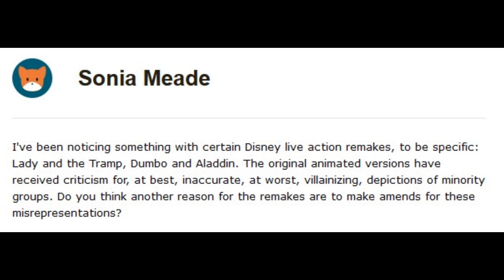Do Disney Remakes Exist to Fix Past Mistakes? (Patreon Question)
I look at whether part of the reason for the Disney remakes is to make up for things in the animated movies that haven't aged well.

Special Thanks to my Patreon Supporters!